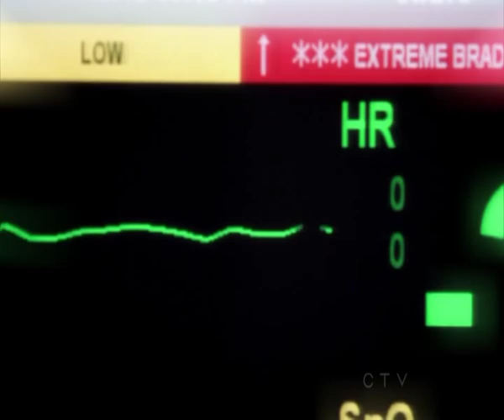GREYS ANATOMY 9X01 MARK SLOAN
SONG: ONE TWO - WITHOUT YOU